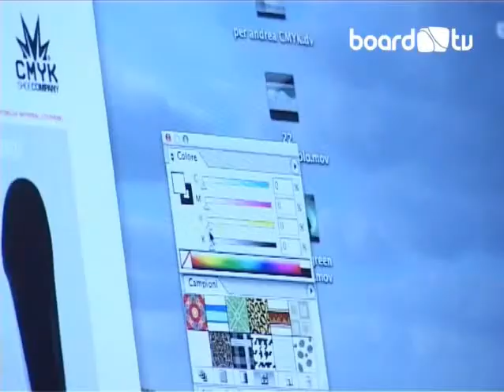2009 02 Board tv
"CMYK Shoes" per la rubrica "made in Italy" dedicata alle aziende italiane che operano nel settore boardsports